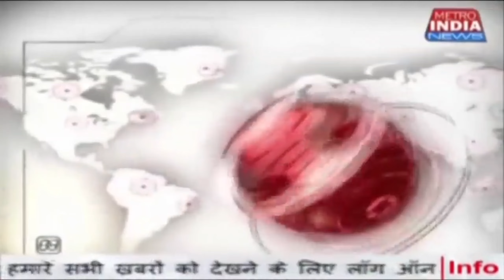Malad masti ke manch par actor anupam kher ki masti